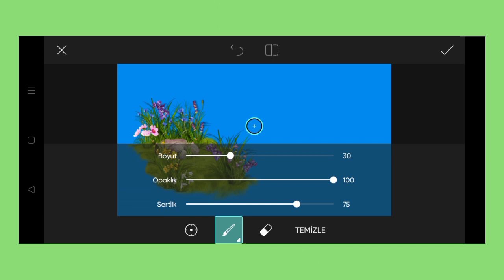Trending HDR video | A Screen Of Pure Pink sdc editing cc | Background | Bp Backdrop A380F K #782